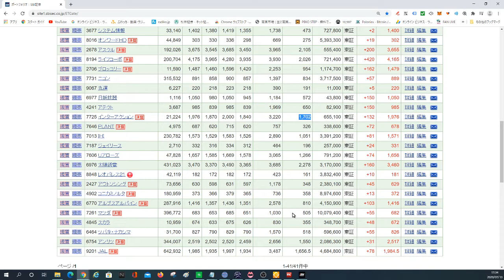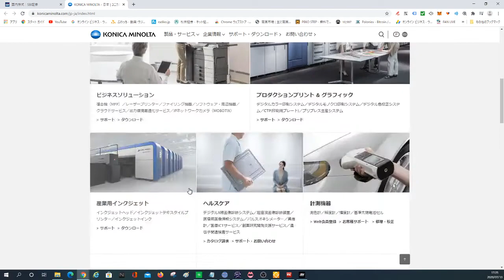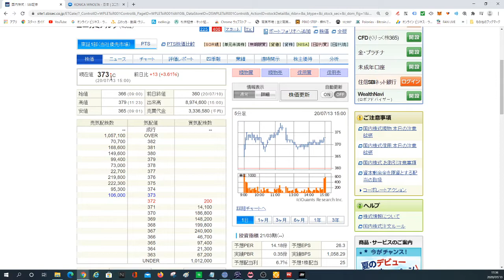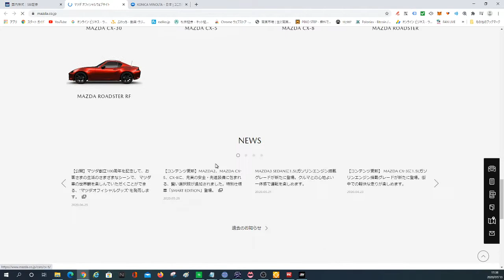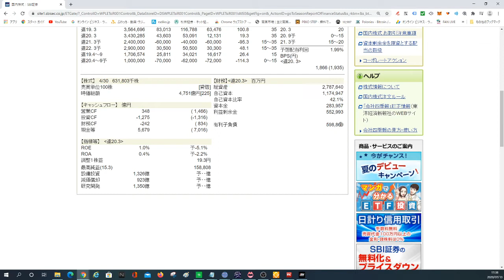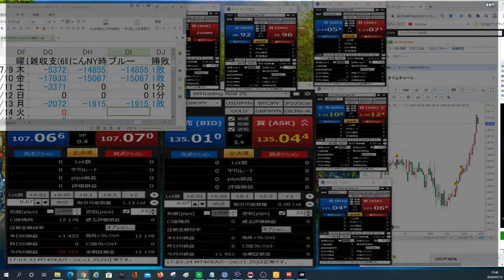初動銘柄20200713